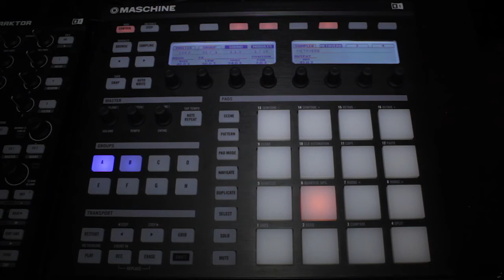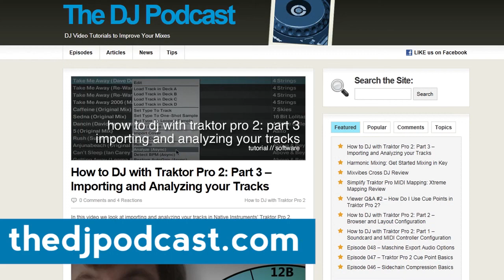Maschine Tutorial: How to Record Automation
Watch this video to learn how to record automation using the Auto-Write button on the Native Instruments Maschine hardware controller.